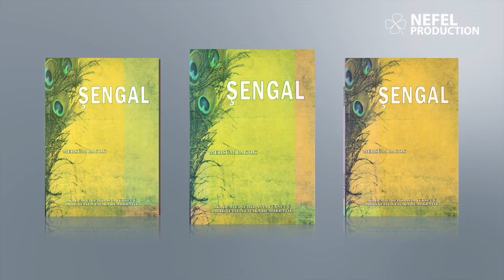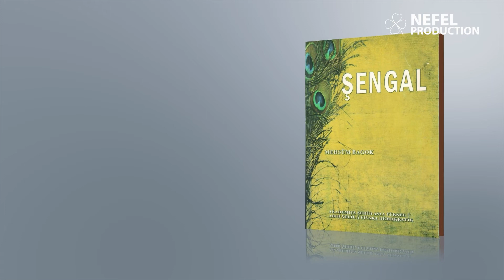Dosya Pirtûkan – Şengal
Pirtûka bi nave Şengal ya niviskar Mehsûm Bagok e, naveroka pirtûkê li ser gelê Êzîdî û çiyayên Şengalê ye. Ev pirtûk di akademiya şehîd Asiya Yûksel û Abid Xelîl a civaka demokratîk hatiye çapkirin bû.